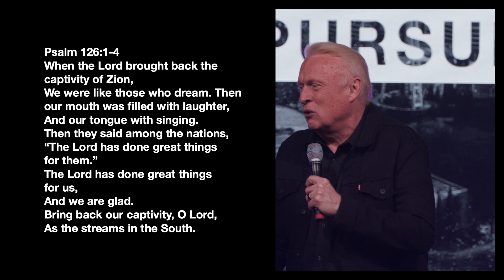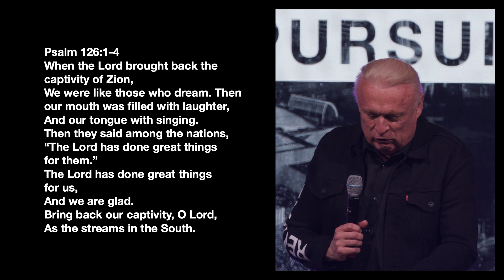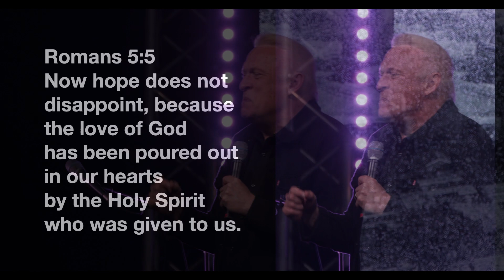10.31.21 | Its Time To Dream Again | Dr.Michael Maiden